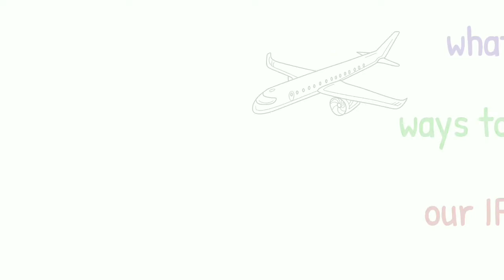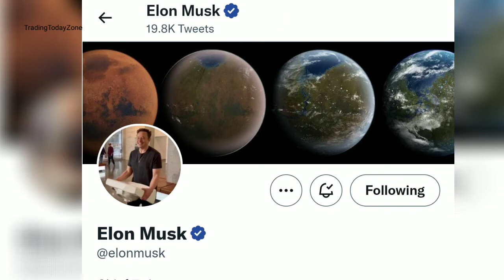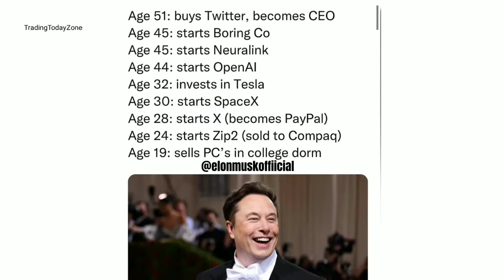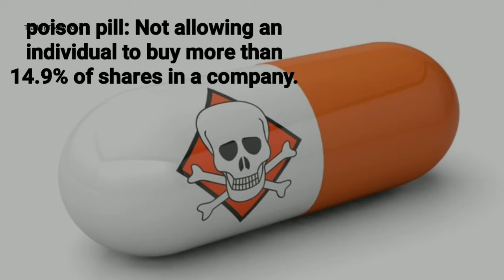"Poison Pill " திட்டம் ஏன் தோல்வி twitter போலி கணக்குகள் இப்ப சரியாகி விட்டதா ? Elon Musk- Twitter.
"Poison Pill " திட்டம் ஏன் தோழ்வி twitter போலி கணக்குகள் இப்ப சரியாகி விட்டதா ? Elon Musk- Twitter.

IFS BROTHERS AT DUBAI
IFS BROTHERS VISA FOR 3 YEARS
3 YEARS RESIDENCE VISA AT DUBAI FOR IFS BROTHERS
iFS MARC
IFS MARC LAKSHMI NARAYANAN
HOW MARC GROWN TO SUCH HEIGHTS
INTERNATIONAL FINANCIAL SERVIES
IFS MD LAKSHMI NARAYANAN SPEECH
CURRENT NEWS ON IFS
CURRENT UPDATES OF IFS
WHAT IFS MD TELLS
IFS INVESTORS DEMAND
IFS LAKSHNI NARAYANAN SUNDARAM VOICE MAIL
IFS  LAKSHME NARAYANAN VOICE TO INVESTORS
STOCK MARKET
SHARE MARKET
INDIAN INVESTORS
INDIAN INVESTIMETS
STOCK TO BUY
INTRADAY STOCKS
SWING TRADE STOCKS
aaRUDHRA GOLD TRADING P LTD
aaRUDHRA APPLICATION RECEIVEING PLACE CHANGED

equity investment
buy shares
derivative trading
commodity trading
investment companies
trading platforms
indian broker